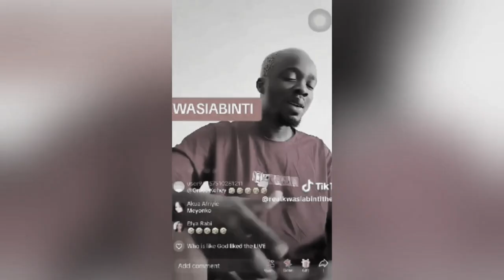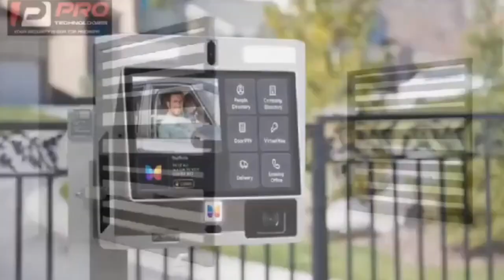Tiktoker NanaBa insult & Arrɛst By S O Herbal